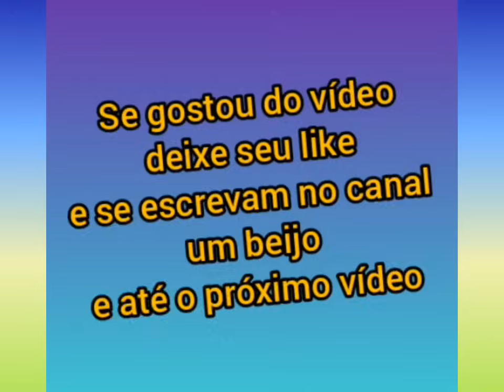Virgínia Fonseca e a Margareth com a Maria Alice e a Maria Flor.Mas o bom dia pessoal